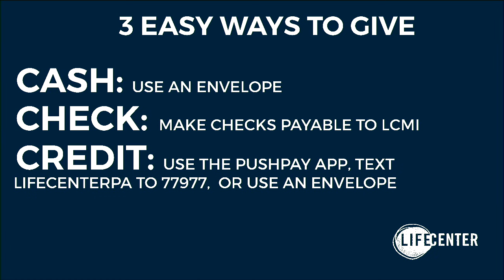Jesus Himself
Dr. Mark Chironna on April 15, 2018 at 9 am and 11am